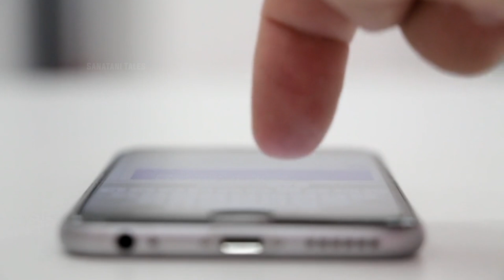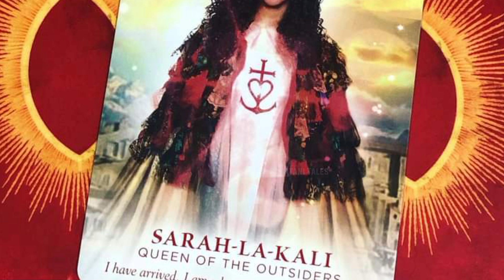कौन है जिप्सी हिंदू ? Romani Gypsy | Gypsy Hindu 🕉️ | Facts About Sarah La Kali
कौन है जिप्सी और रोमानी हिंदू ? Who Is Gypsy Hindu | Romani Hindu | Gypsy Hindu 🕉️